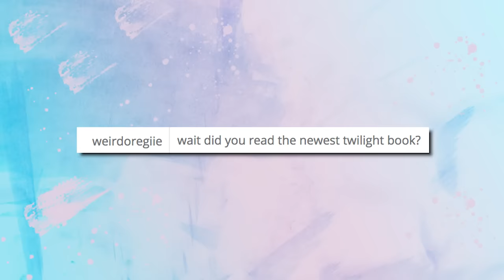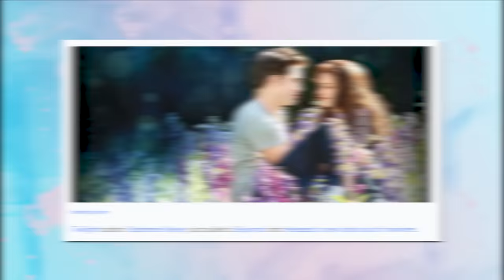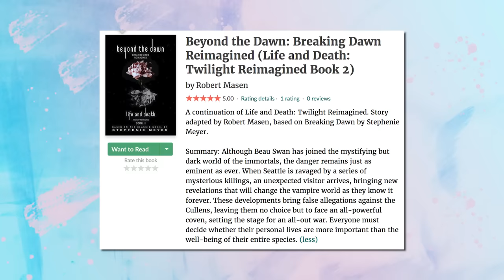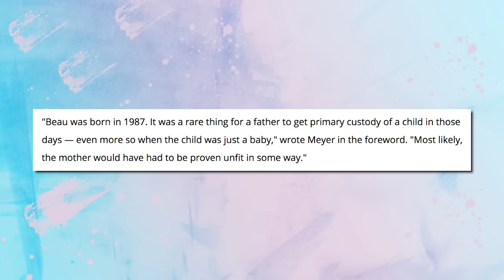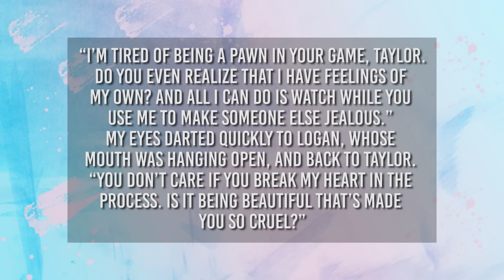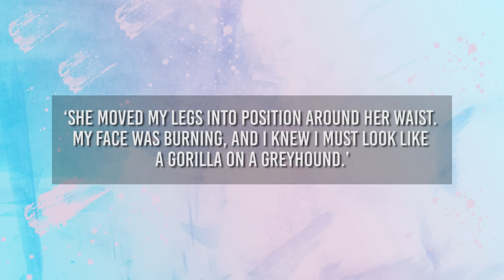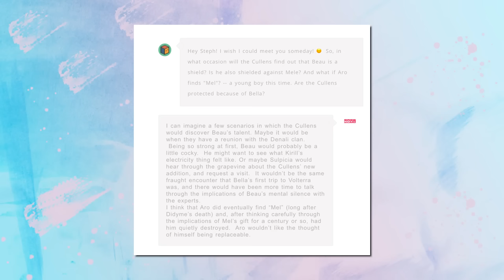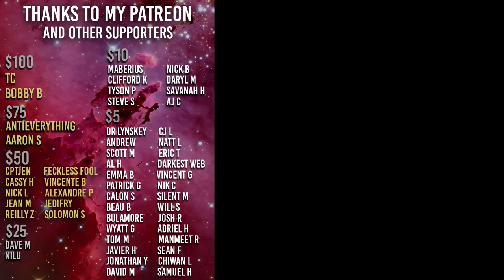I READ GENDER BENT TWILIGHT so you don't have to | Twilight Life and Death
So Twilight was Reimagined but maybe I just prefer it Unimagined

Truly in the Twilight Renaissance